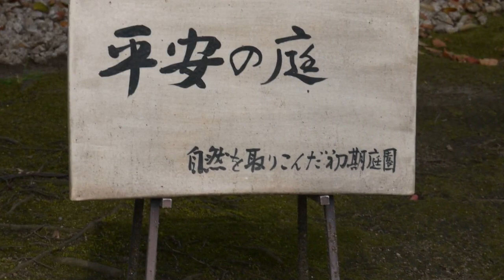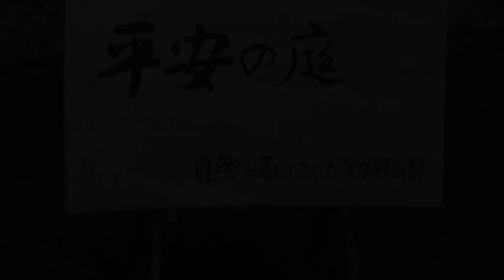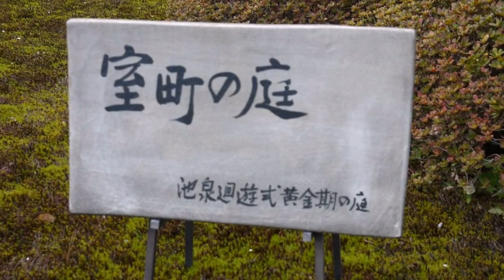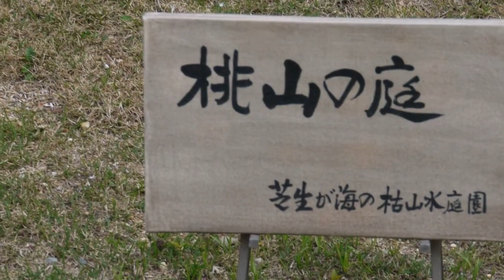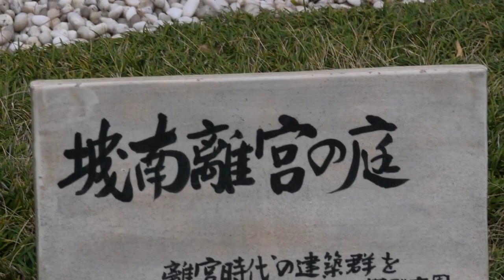城南宮神苑の『楽水苑』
京都市伏見区にある城南宮の神苑『楽水苑』に行ってきました。
城南宮は、平安遷都の際に、国土の安泰と都の守護を願って、王城（都）の南に祀られたお宮であることから、城南宮と称され「方除けの神様」「交通安全の神様」として知られています。